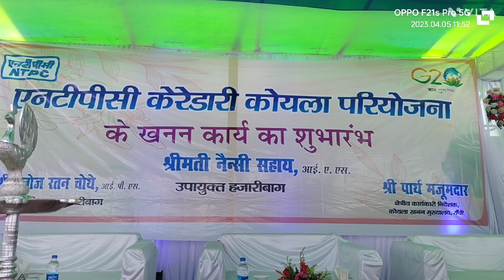*एनटीपीसी केरेडारी कोयला खनन परियोजना का खनन कार्य का भूमि पूजन कर किया गया शुभारंभ।*